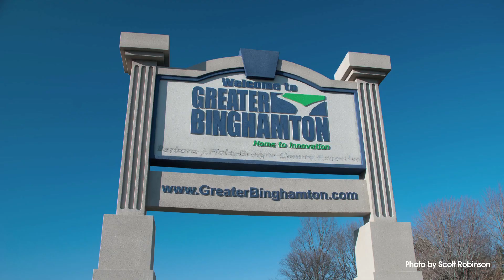The Real Jon Jones: Part 1 of 3 - Introduction and Family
An introduction to the UFC Light Heavyweight Champion of the world Jon "Bones" Jones. We take a journey to Jon's hometown of Binghamton, New York where we learn about his upbringing, early life and family values.